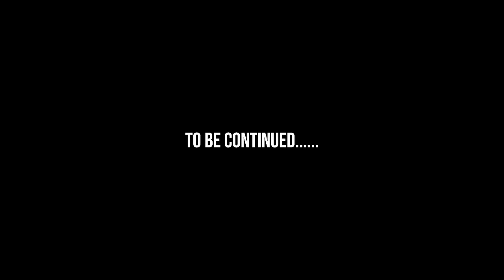Finally Hardik Pandya Bhai Se Milhi Gaye 😍 Surprise